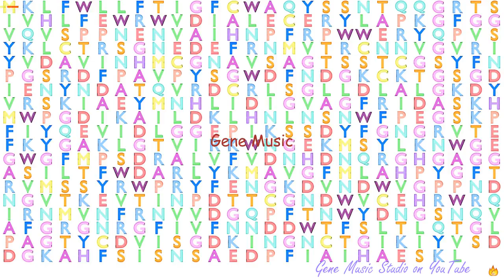Gene Music using Protein Sequence of AMY1A "AMYLASE, ALPHA 1A (SALIVARY)"